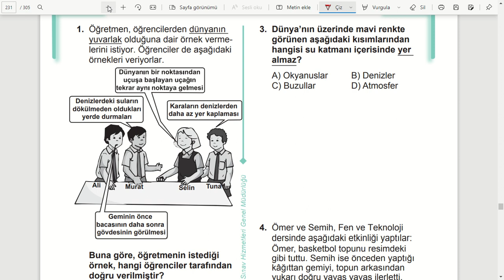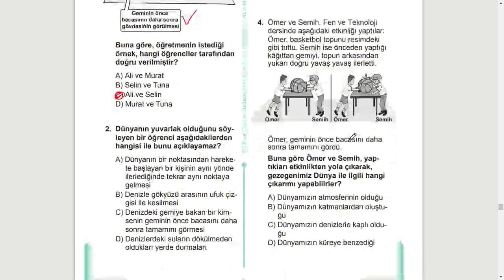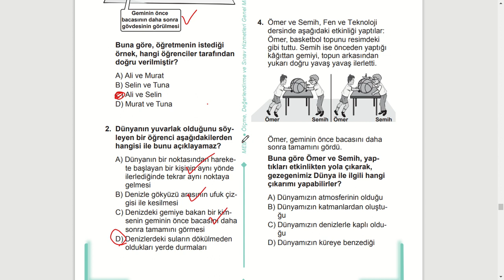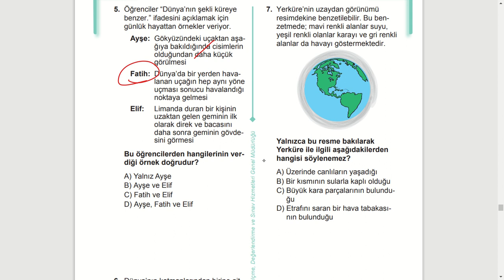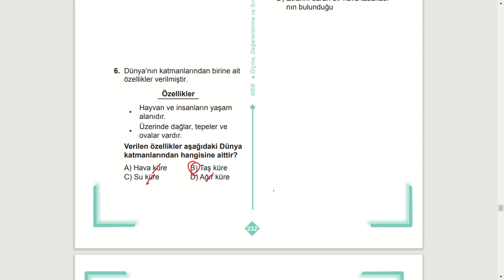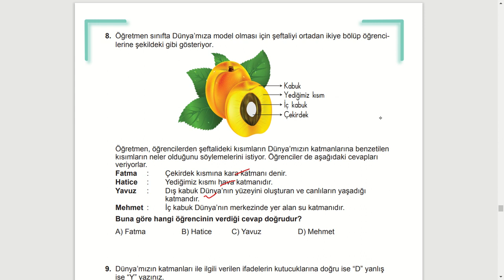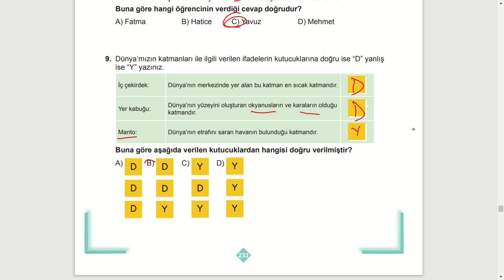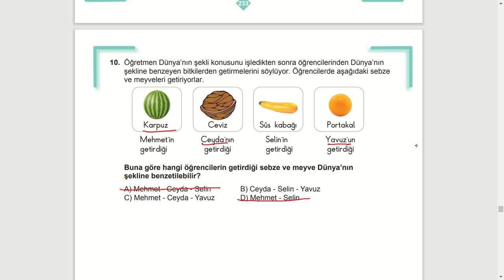3 Sınıf Fen Bilimleri çalışma kitabı soruları sayfa 231 232 233 234 cevapları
3  Sınıf Fen Bilimleri çalışma kitabı soruları sayfa 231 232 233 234 cevapları